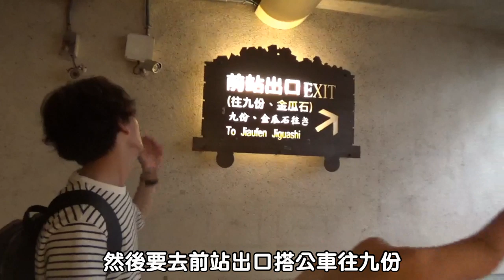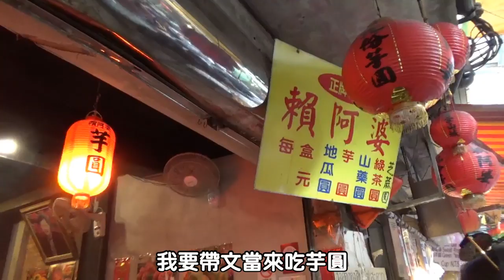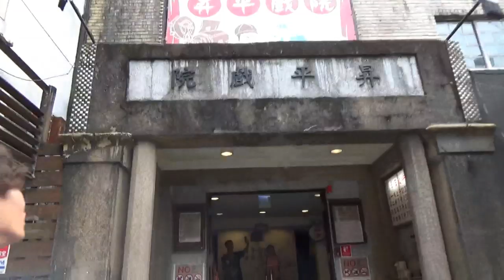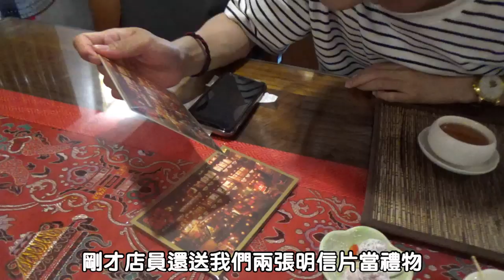【台灣EP.4】台灣九份！日本男友來台灣最最最期待的景點！終於成為千尋了～｜RU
文當這次來台灣一直吵著一定要去的地方就是九份
有在看我IG的觀眾可能知道文當很喜歡迪士尼的阿拉丁
而另一個沒有講過 很愛很愛的作品就是神隱少女
這次終於完成他的心願來到九份！！！！
雖然宮崎駿老師有說過不是參考九份，但文當還是想來看看傳說中的ロケ地哈哈哈
看他瘋狂拍照就知道他很開心
真的覺得花時間花錢跑這一趟很值得